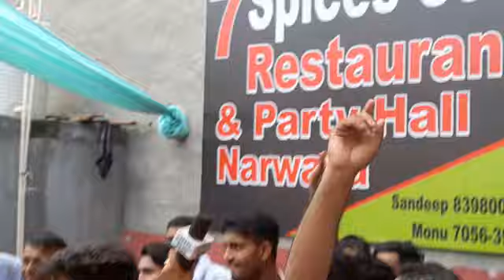Amit Boss Narwana_poojaबेटे की खुशी में अस्पताल में ही नाचने लग गया अमित बॉ@AMITBOSSNARWANA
Andi bhaichara YouTube.
Masti velogs.
daily continue.
अमित बोष ने किया नए घर का निर्माण।।।।